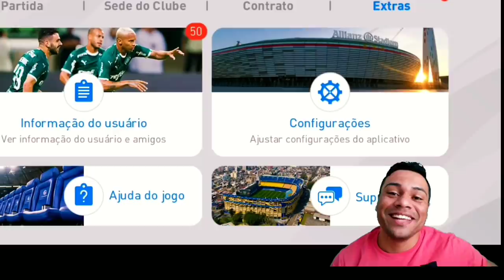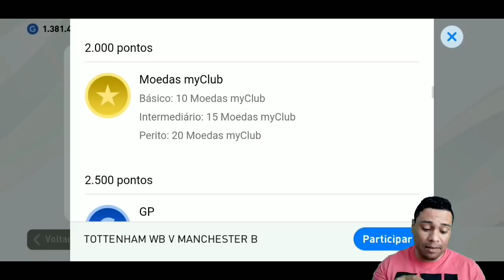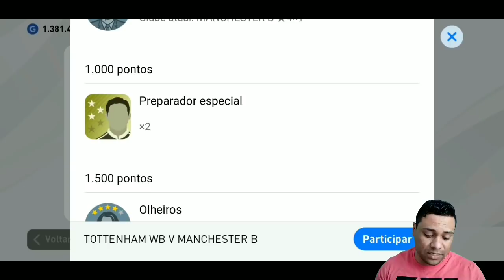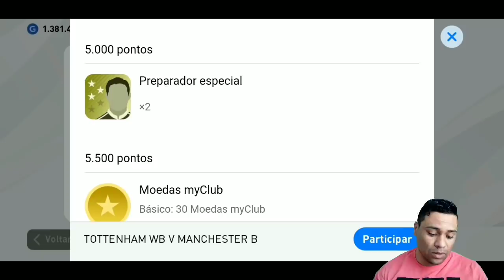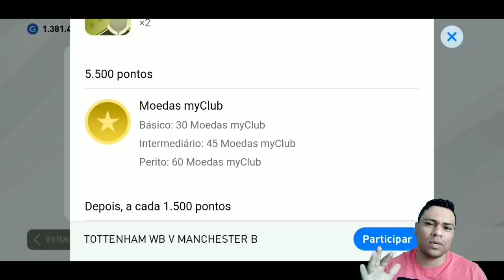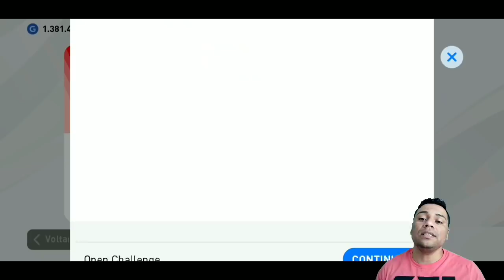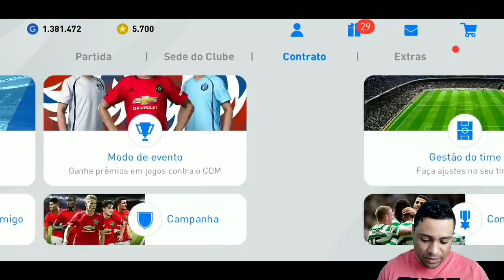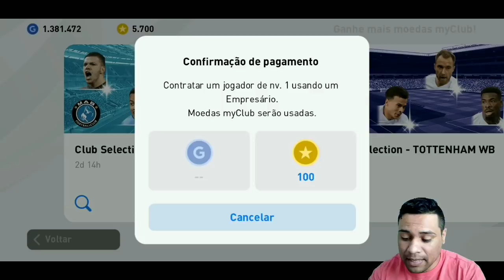PES 2020 MOBILE | MYCLUB NOVAMENTE |JOGADORES DESTAQUES + MATCHDAY SAIBA TUDO